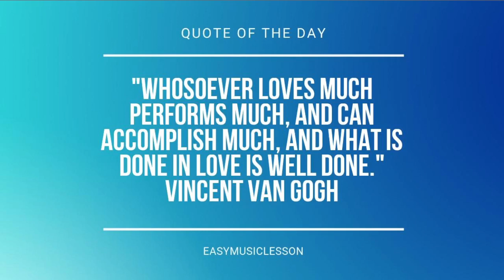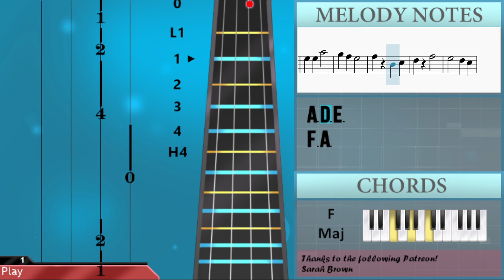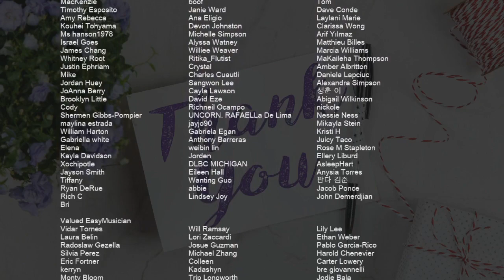How to play The Musician (D Gray Man) by Sanae Kobayashi on Cello (Tutorial)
Comment and let us know how the videos have helped you. It keeps us going! :)The easiest way to learn how to play The Musician (D Gray Man) by Sanae Kobayashi on the cello. It's a cello tutorial for The Musician (D Gray Man) by Sanae Kobayashi.

EasyCelloLesson teaches you to play the your favorite instrument, through easy and simple animation so that you too can learn how to play The Musician (D Gray Man) by Sanae Kobayashi on the cello easily. A cello tutorial with visual animation graphic.

Chords of Cello arrangement:
Bb Maj   C Maj   Bb Maj   C Maj   Bb Maj   C Maj   D Min   D Min 7
Bb Maj   C Maj   D Min   Bb Maj   C Maj   Bb Maj   C Maj   D Min
D Min 7   Bb Maj   C Maj   D Min   Bb Maj   C Maj   Eb Maj
F Maj   Eb Maj   F Maj   Db Maj   Eb Maj   F Min   Ab Maj   D Min 7 b5
Db Maj 7   C Sus 4   C Maj   Bb Maj   C Maj   D Min   F Maj
Bb Maj   C Maj   D Min   F Maj   Bb Maj   C Maj   D Min   Bb Maj
C Maj   Bb Maj   C Maj   Db Maj   Eb Maj   C Sus 4   C Maj
Bb Maj   C Maj   D Min   D Min 7   Bb Maj   C Maj   D Min   Bb Maj
C Maj   Bb Maj   C Maj   D Min   D Min 7   Bb Maj   C Maj   D Min
Bb Maj   C Maj   Eb Maj   F Maj   Eb Maj   F Maj   Db Maj   Eb Maj
F Min   Ab Maj   D Min 7 b5   Db Maj 7   C Sus 4   C Maj   Bb Maj
C Maj   D Min   F Maj   Bb Maj   C Maj   D Min   F Maj   Bb Maj
C Maj   D Min   Bb Maj   C Maj   D Min   F Maj   Bb Maj   C Maj
D Min   F Maj   Bb Maj   C Maj   D Sus 4   D Maj   Bb Maj

Melody notes of Cello:
E4   C4
D3 E3
F3   A3
F3 A3
E3   E3
D3 E3
F3   A3
B3 A3
F3 A3 G3
F3 A3
G3   C4
Bb3 Bb3 Bb3
G3 A3 Bb3 Bb3
A3 Bb3 A3 G3
F3 C3
Eb3
F3 G3 Ab3 Ab3
G3 G3 F3
E3
D3 E3
F3   A3
F3 A3
D3 E3
F3   A3
G3   C4
C4   G3
Ab3 G3 Ab3 Db4
G3 F3 G3 Bb3
G3
F4   G3 C4
F4 C4 G3 F4
E4
D3 E3
F3   A3
F3 A3
G3   E3
D3 E3
F3   A3
B3 A3
F3 A3 G3
F3 A3
G3   C4
Bb3 Bb3 Bb3
F3 C3
Eb3
G3 G3 F3
E3
D3 E3
F3   A3
F3 A3
D3 E3
F3   A3
G3   C4
D4 C4 D4
D3 E3
F3   A3
F3 A3
D3 E3
F3   A3
G3   C4